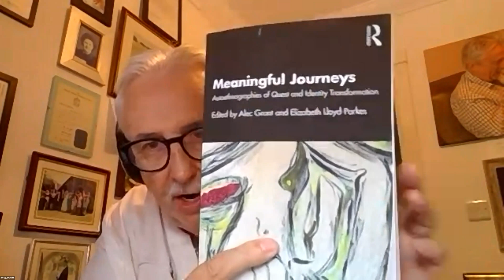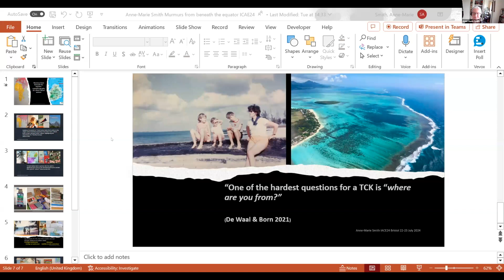ICAE 2024 Session 6 Work in progress